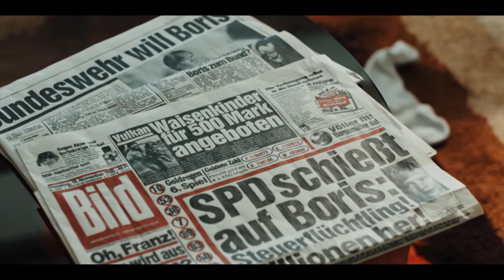Ein neuer Mercedes vs. Presse: Einblicke in die Psyche eines Sportlers | Der Rebell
„Der Rebell – Von Leimen nach Wimbledon“ erzählt die phänomenale Sportgeschichte von Boris Becker zum jüngsten Wimbledonsieger aller Zeiten. Trainer Günther Bosch und Manager Ion Țiriac waren die Wegbereiter eines beispiellosen Werdegangs zum Weltklassesportler. Der RTL-Eventfilm zeigt die Kompromisslosigkeit des Profisports, den harten Kampf nach oben und gibt Einblicke in die Psyche und das Leben eines Sportlers, der schon in jungen Jahren zum Tennis-Idol aufsteigt.